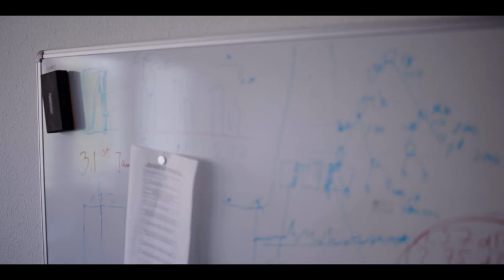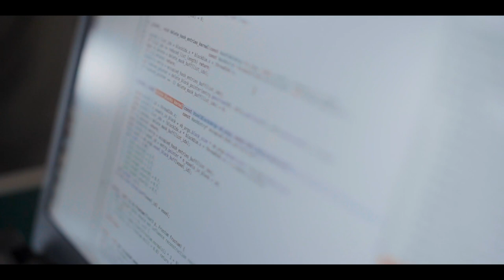Stadtwandforschung: Dr. Philipp Kellmeyer und Innerfields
Künstliche Intelligenz trifft Streetart: Mehr Infos zur Fassadengestaltung von Innerfields und Fritz Boogie mit dem Ethiker und Neurologen Philipp Kellmeyer gibt es auf der Webseite

Im Rahmen dieses Projekts der Universität Freiburg zum Wissenschaftsjahres 2019 – Künstliche Intelligenz entstanden in Zusammenarbeit mit dem Künstlerkollektiv kulturaggregat e.V. fünf Fassadengestaltungen in der Innenstadt von Freiburg. Die Motive entwickelten KI-Forscher*innen der Universität Freiburg und Streetart-Künstler*Innen gemeinsam. Das Ergebnis können Sie an unterschiedlichen Stellen in der Freiburger Innenstadt und in einer  Ausstellung bestaunen.

Projektleitung: Nexus Experiments
Ludmilla Bartscht, Mathilde Bessert-Nettelbeck,
Sabrina Livanec, Prof. Dr. Oliver Müller

In Zusammenarbeit mit dem Kulturaggregat e.V.

Wissenschaftliche Beteiligung:
Prof. Dr. Wolfram Burgard, Jun.-Prof. Dr. Joschka
Bödecker, Dr. Philipp Kellmeyer, Marina Kollmitz,
Prof. Dr. Yukie Nagai

Künstlerische Beteiligung:
Innerfields, Mister Woodland, Sare, Smy & Fritz
Boogie, Marc C. Woehr
Video: Flimmern DC